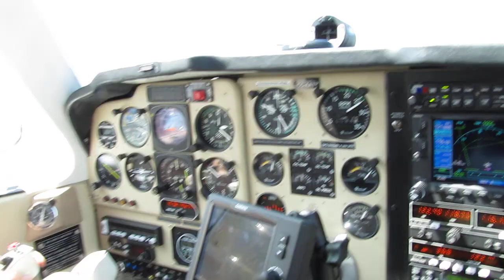Beech Bonanza F33A despegue de Tobalaba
Beech F33A